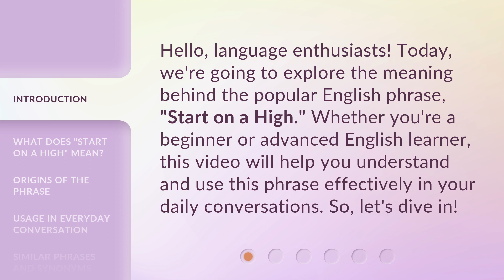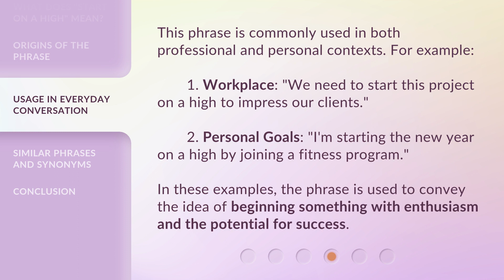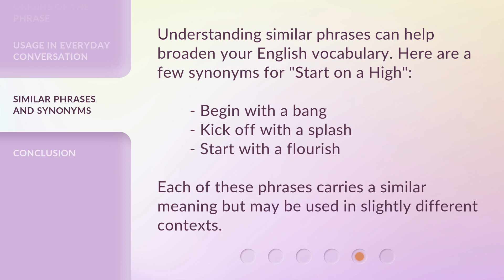Start on a High: Unveiling the Meaning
00:00 • Introduction - Start on a High: Unveiling the Meaning
00:29 • What Does "Start on a High" Mean?
00:52 • Origins of the Phrase
01:20 • Usage in Everyday Conversation
01:49 • Similar Phrases and Synonyms